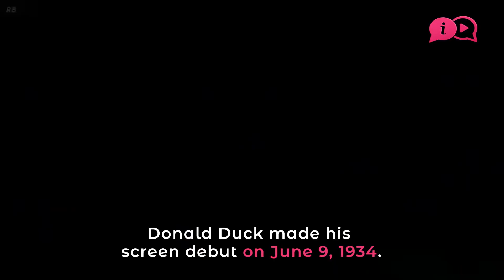Donald Duck Day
“Bye-bye. Say hello to Mickey.”